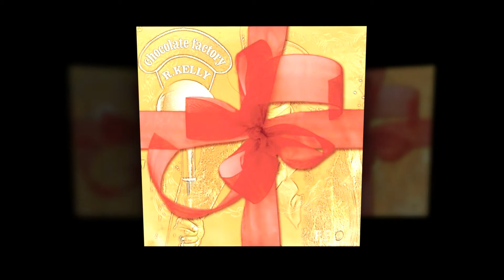Groovin' for Music Lovers at GrooveSuite.com (Bring Me Up Mix)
Time flies when you're groovin'...this is the last summertime experi=mix of the year.   If you feel the flow, tune in for more heat at the joint where music lovers meet...the Groove Suite.